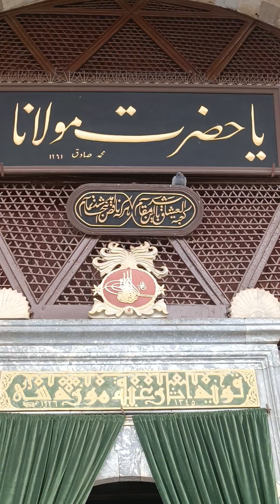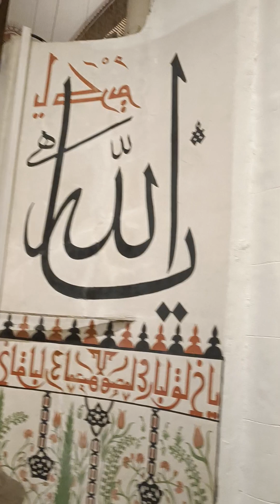Konya Mevlana Cami Türbesi